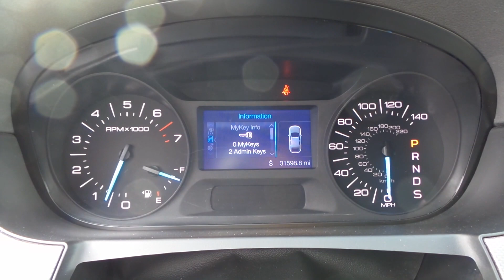16B708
2013 Ford Edge SEL